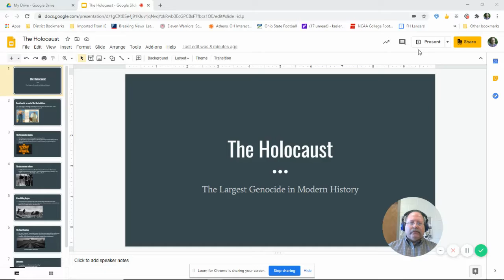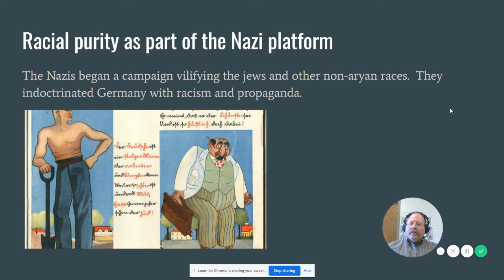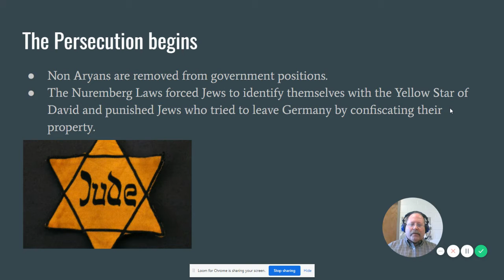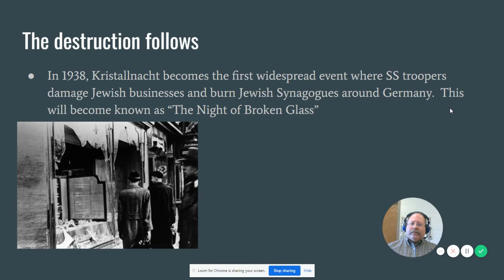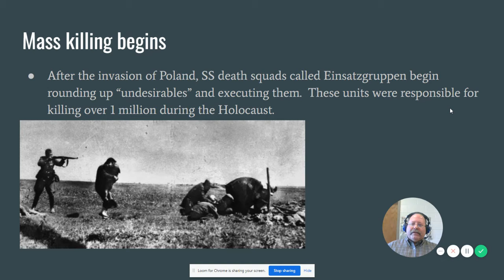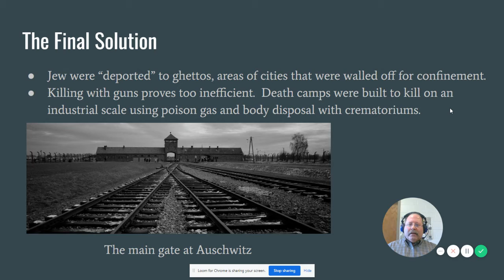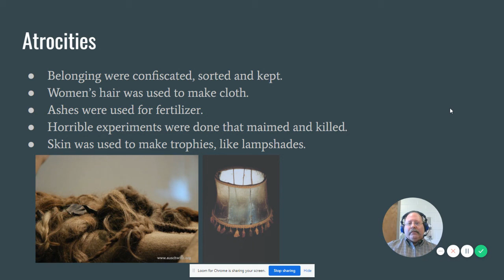The Holocaust Google Slides